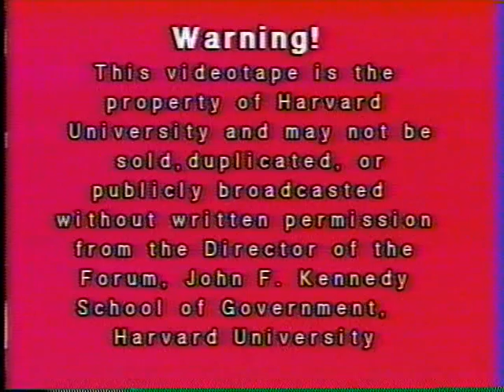Living Wage Protest: What Have We Learned?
Date: Tuesday, May 15, 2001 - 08:00PM